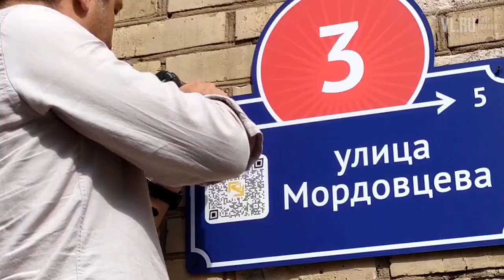VL ru - табличку с QR-кодом об истории улицы Мордовцева повесили во Владивостоке